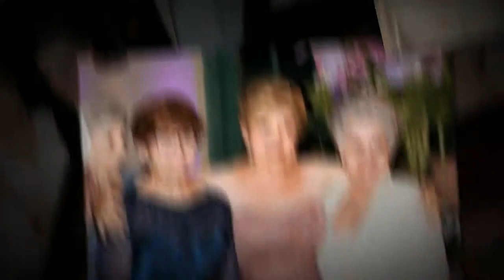Roy Llera Photographers in Miami presents a Little Flower Comber Hall Wedding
Miami Wedding Photographers for Jennifer and Alex
Photographed by Roy Llera for Roy Llera Photographers in Miami.